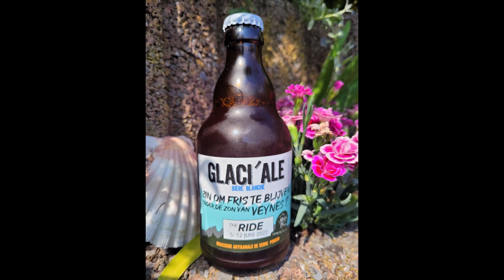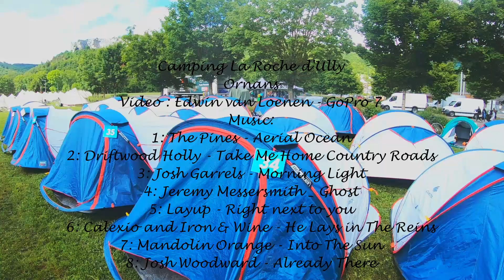The Ride 2022. Part 1: Etappe 1 t/m 4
The Ride 2022 vanaf Bédoin, Mont Ventoux naar Valkenburg a/d Geul - Cauberg.
Fietsen 8 etappes, totaal bijna 1300km en ongeveer 20000hm Dwars door de Provence, Alpen, Jura, Vogezen, Ardennen en het Limburgse land.

--TIJDCODES--
00:00 Etappe 1: Bedoin - Veynes 134 km - 2940 hm
05:14 Etappe 2: Veynes - Bourg d`Oisans 134 km - 3590 hm
20:29 Etappe 3: Bourg d`Oisans - Meer van Annecy 133 km -2630 hm
25:33 Etappe 4: Meer van Annecy - Ornans 209 km - 2810 hm